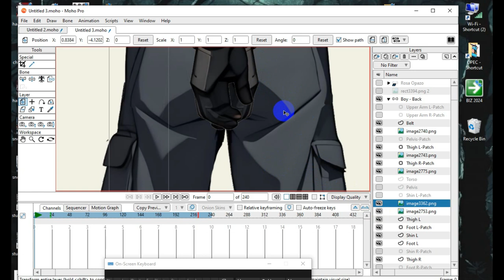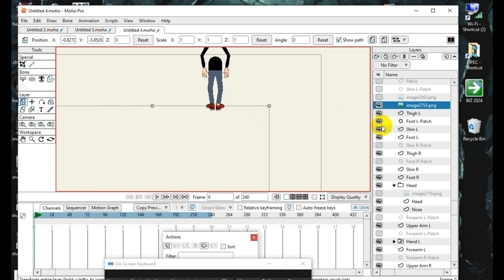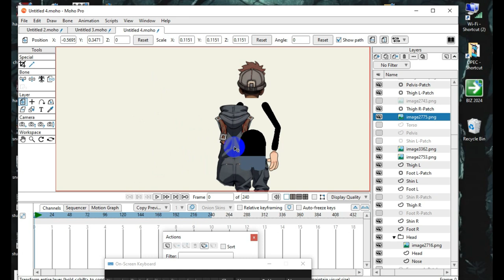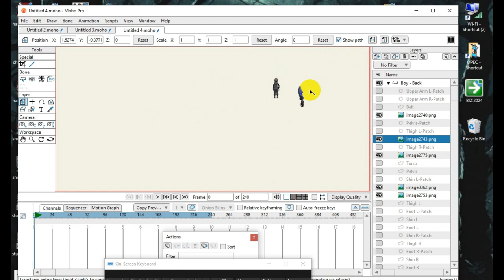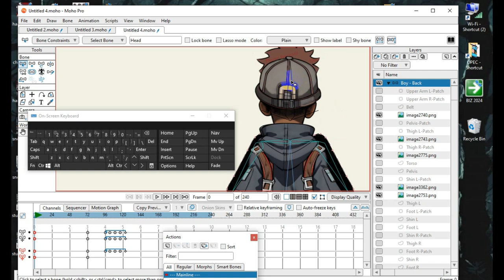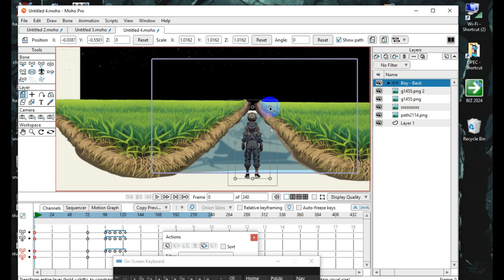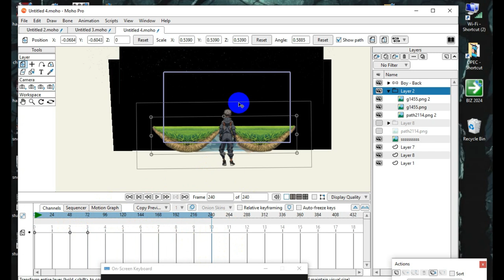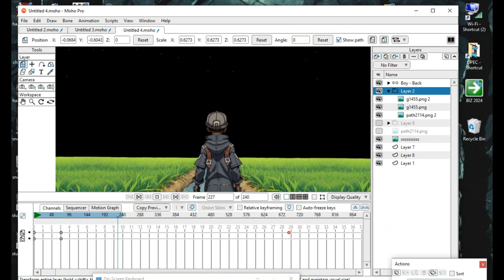moho part 1 setting up scene using INKSCAPE and MOHO ,setting up characters with bones import png